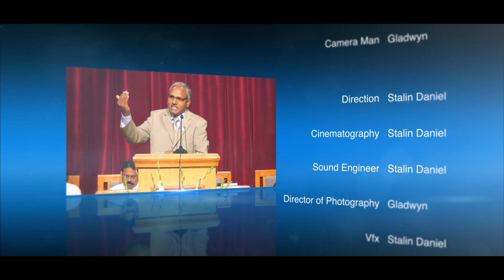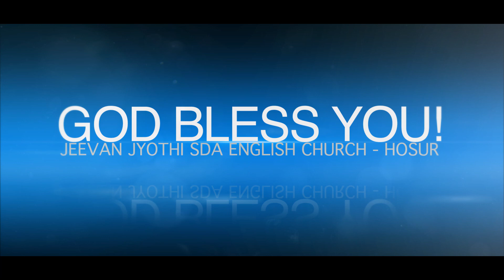“Stand up for Jesus” | VESPER SERVICE - 18 MAY, 2018 | SPEAKER - M WILSON